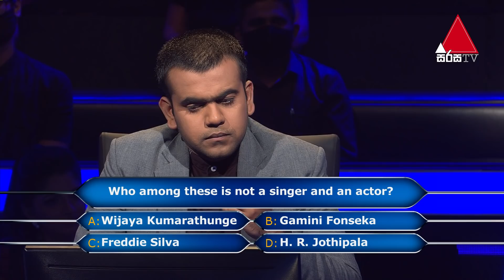ජන ගීයෙන් ලක්ෂපතිය හැඩ කළ සුර්යා | Sirasa Lakshapathi